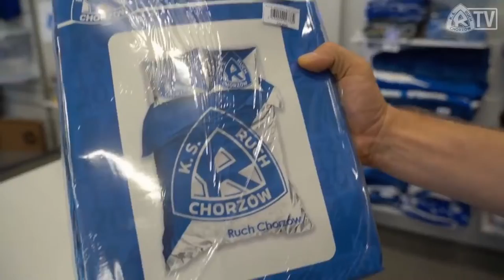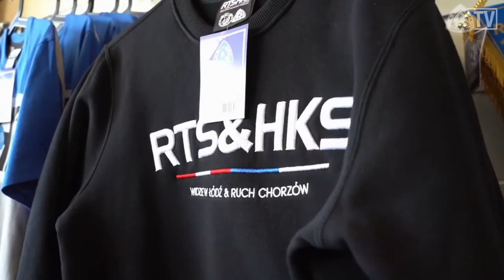[AUDIO] Ruch Chorzów - Olimpia Elbląg (30.10.2021)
Zapis relacji radiowej z meczu 15. kolejki eWinner II ligi pomiędzy Ruchem Chorzów a Olimpią Elbląg. Spotkanie komentował Maciej Wojciechowski.